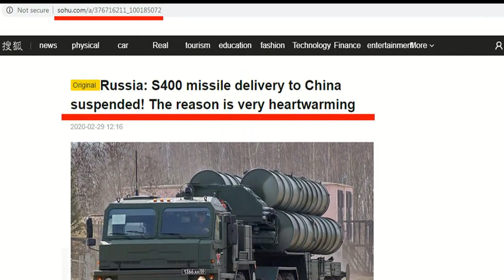Russia Suspends S-400 MissiIe Delivery to China